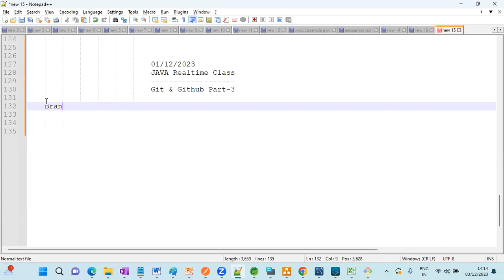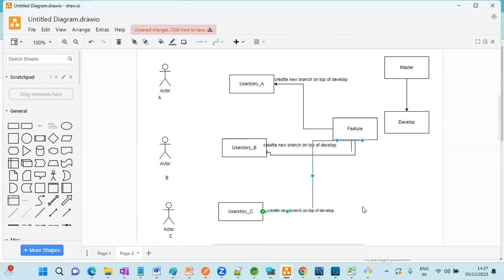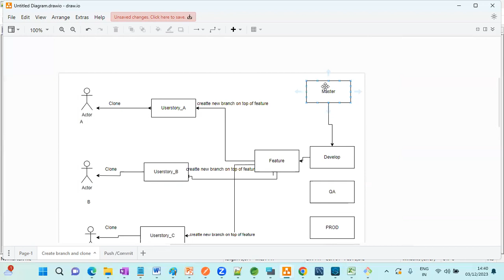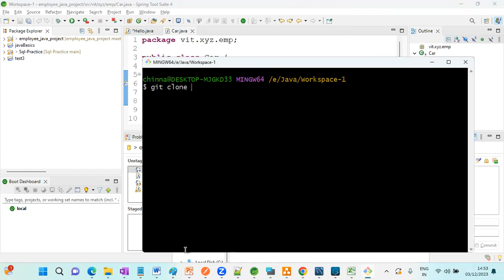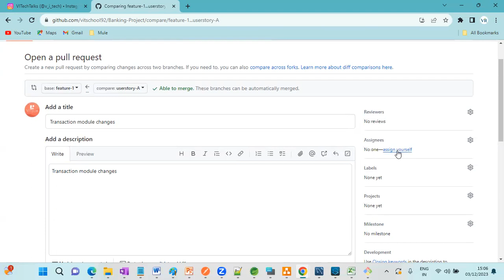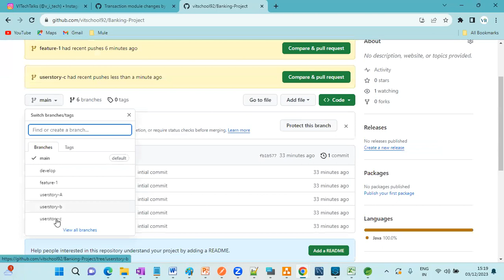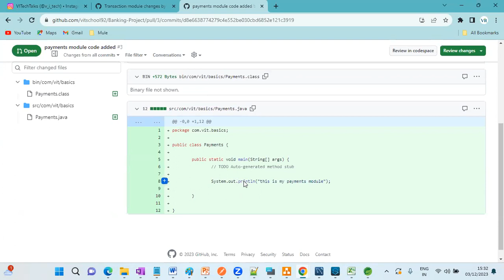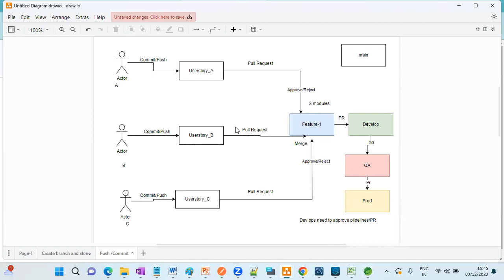Git & Github Practice Session-3 & 4 | @vitechtalks6017 | Code Merge | Pull Request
In this session you can learn below concepts.

Branching & Strategies
Code Clone /Push using Git & STS
Raise Pull Request -PR
Code Merge from One to Another Branch with real time examples
git clone -
 git clone (url) -b  (branchname)

git push need to follow -
git init
git status
git add .

if we are going to push our code via STS we need User name and Token